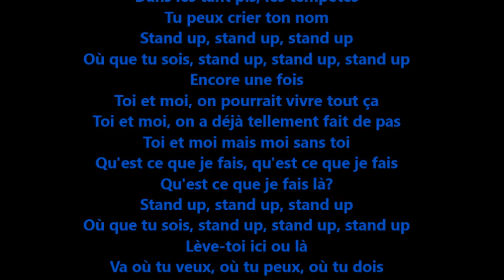PATRICK BRUEL STAND UP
Viens on prendra des chemins que tu ne connais pas
On perd, on gagne tu sais bien, la vie c'est ça
Belle comme elle est quand le ciel s'ouvre par endroit
Non, ne lâche pas, ne laisse pas décider pour toi
Stand up, stand up, stand up
Où que tu sois, stand up, stand up, stand up
Oui, y a des hauts, y a des bas, on en rira
Vis aussi fort que tu dois mais vis aux éclats
Va où tu veux, où tu peux, où tu dois
Mais joue le jeu, joue comme je joue pour toi
Pour tenir bon, tenir tête sous les affronts
Dans les tant pis, les tempêtes
Tu peux crier ton nom
Toi et moi, on pourrait vivre tout ça
Toi et moi, on a déjà tellement fait de pas
Toi et moi mais moi sans toi
Qu'est ce que je fais, qu'est ce que je fais
Qu'est ce que je fais là?
Lève-toi ici ou là
Source : LyricFind
Paroliers : Patrick Bruel
Vidéo réalisée Juin 2024